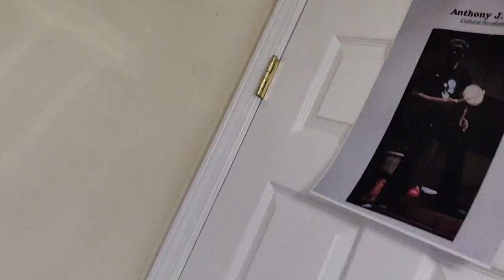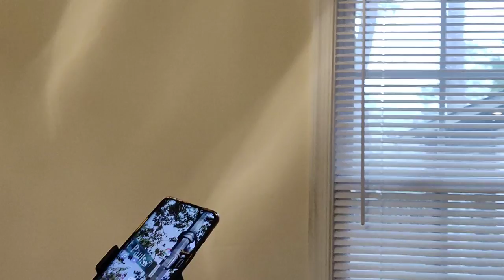e008s2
DeBrother hiccups his way through another Behind de Scenes / Making of -- this posting.

Crypto Currency /BitCoin CONTRIBUTIONS:
722fce22-5e9f-42fc-a378-2da90f5d267a